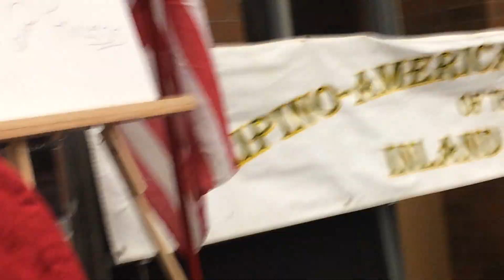"Let it Go".. Princess Bituin as Elsa..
Our Princess "Bituin" as Elsa singing the song "Let it go" at Filipino-American Association Party... We are sorry guys about "CAMERA SHAKING" my dad is not very professional on taking videos.. :)

We "SC" thank you for all your support and sharing our videos.. LOVE LOTS from "SC"...